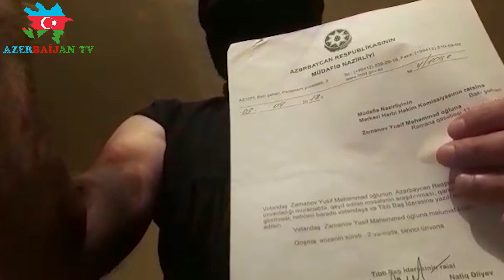"İlham Əliyev mənə heç kim kömək etmir pis vəziyyətdə qalmışam" - MÜTLƏQ PAYLAŞIN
Azerbaijan tv kanalına şikayətlərinizi çəkin yollayın işıqlandıraq.
Bizim kanal müstəqil olaraq bütün şikayətləri qəbul edir.
---Daha çox xəbəri telegram kanalımızdan oxuya bilərsiniz---